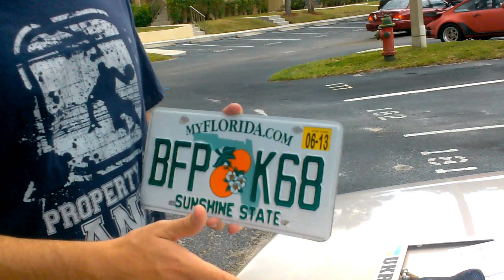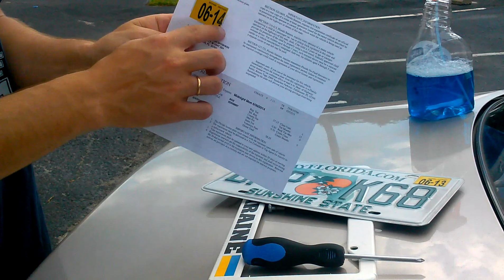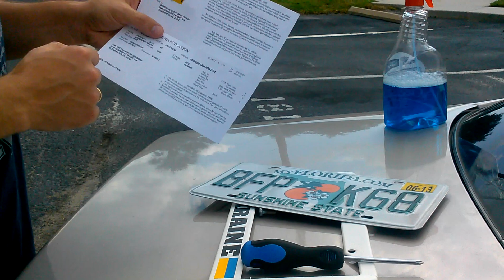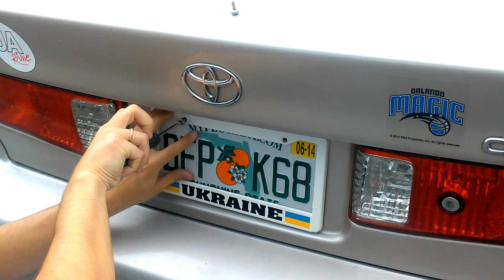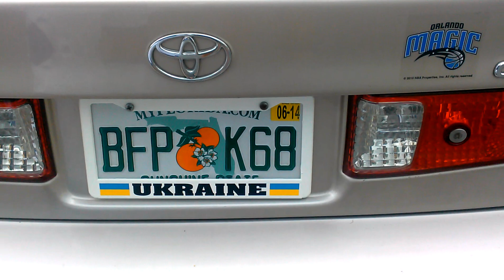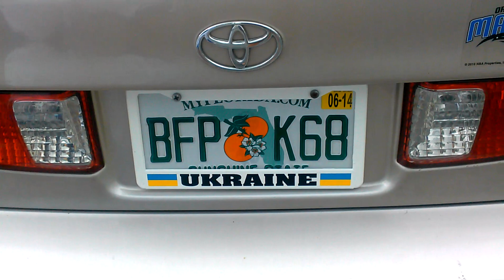Регистрация автомобиля во Флориде | Налог на машину | Дорожный налог в США | Номера в Америке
Читайте мои статьи в Блоггере и на Живом Журнале

А так же заходите в нашу группу Вконтакте и приводите друзей